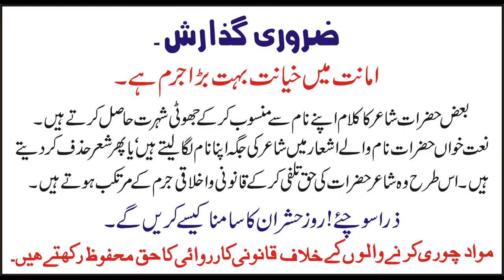Khaliq Ne Tujhe Hazrat Insan Bnaya | Nazam | nazam urdu 2021 | New Nazam 2021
VOICE : Zubair Khaki
Label : Khaki Multimedia

Bringing you the Informative videos.

The Naats and also the important lectures about Islam which will help you to understand what Islam is all about. The true stories about Sahabs having the moral lessons.